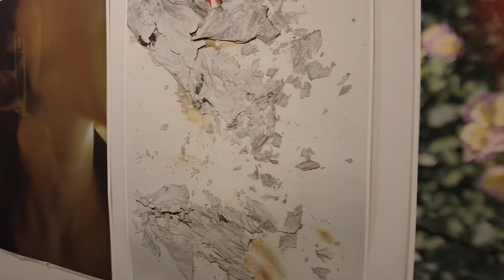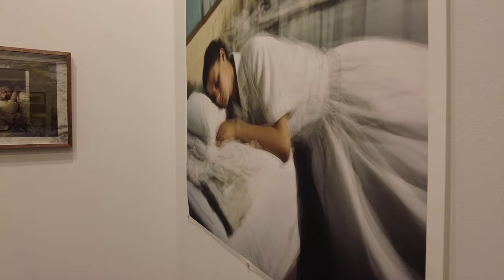Interview at photo basel 2023 – Versus Art Project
The interview was conducted during the 8th edition of photo basel art fair June 2023.